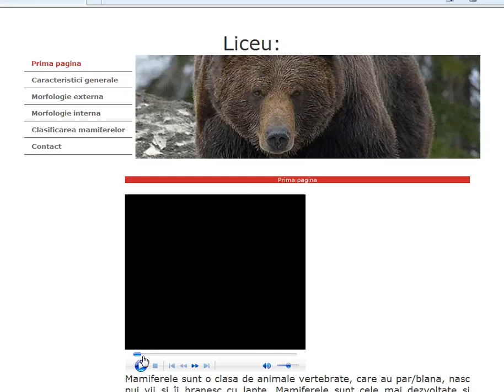Atestat informatica - Mamifere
Atestat informatica despre Mamifere
Detalii pe